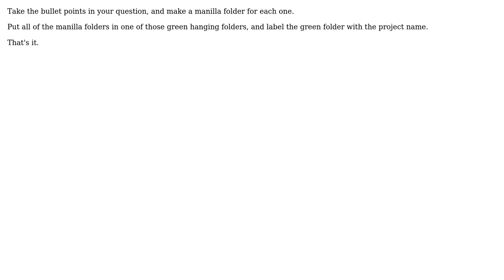Software Engineering: Maintaining Organization When Designing Software (2 Solutions!!)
Software Engineering: Maintaining Organization When Designing Software

With thanks & praise to God, and with thanks to the many people who have made this project possible! | Content (except music & images) licensed under CC BY-SA | Music | Images & others | With thanks to user Robert Harvey user MathAttack user dsw88 and the Stack Exchange Network Trademarks are property of their respective owners. You are responsible for your own actions.